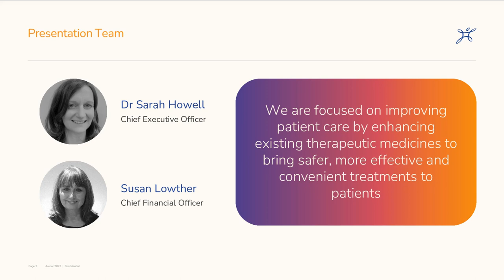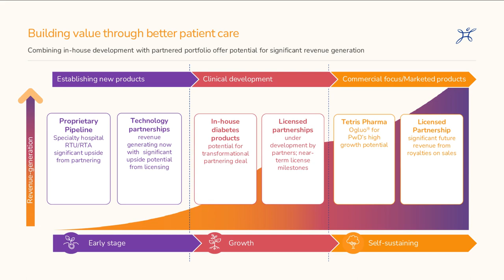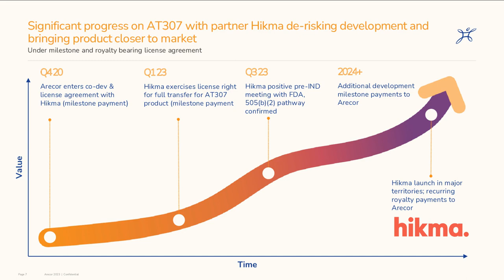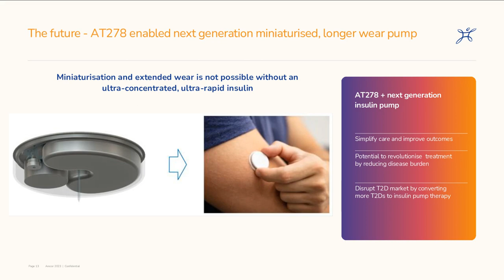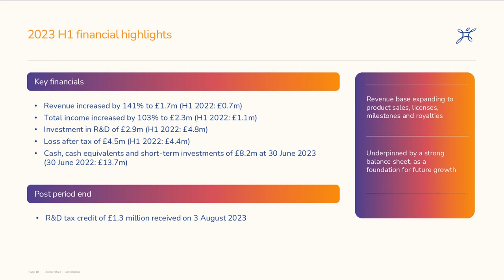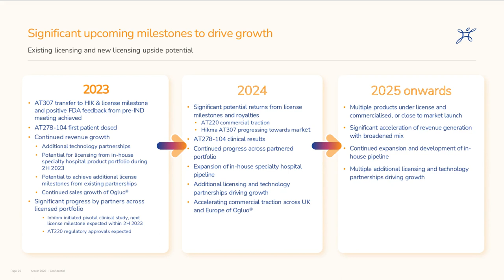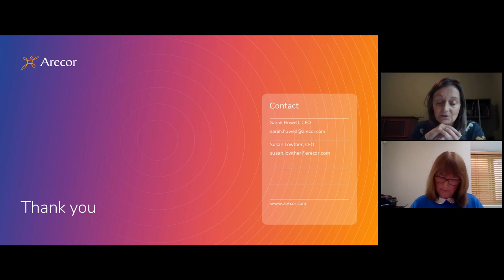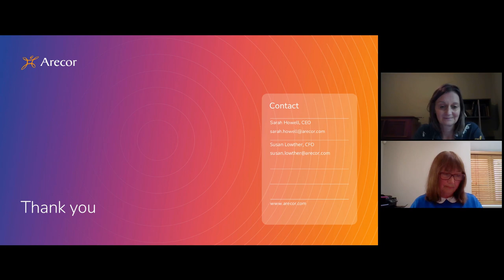ARECOR THERAPEUTICS PLC - Investor Presentation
To be informed of all ARECOR THERAPEUTICS PLC's upcoming presentations, register at InvestorMeetCompany